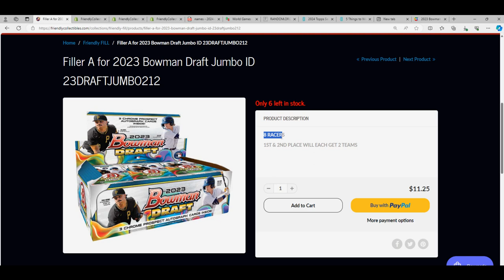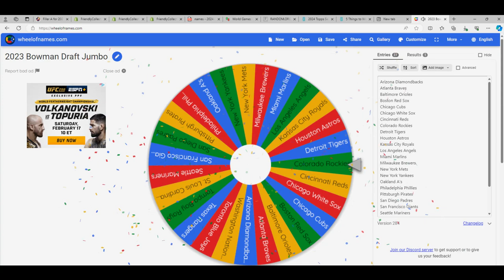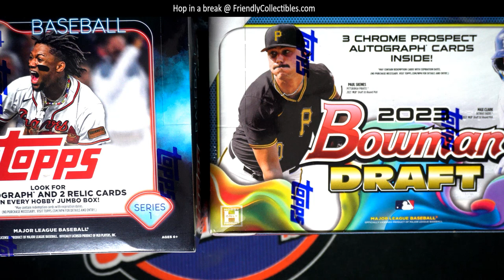WHEEL SPINS IN BOWMAN DRAFT JUMBO FOR VALERIE